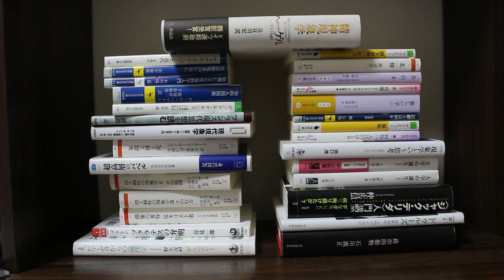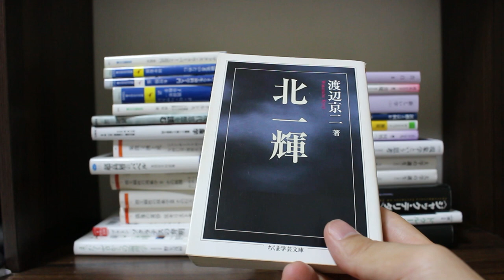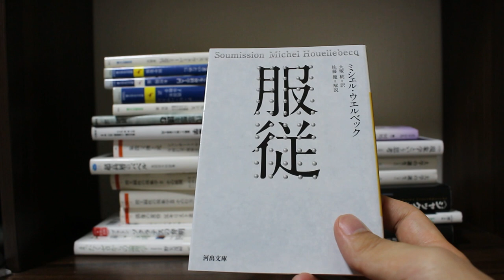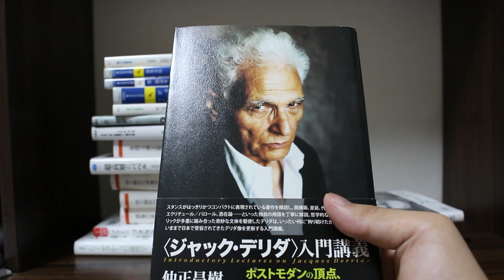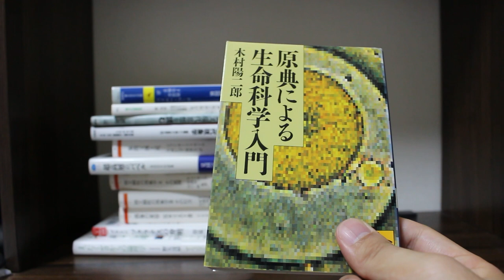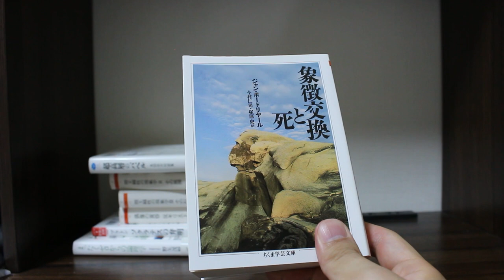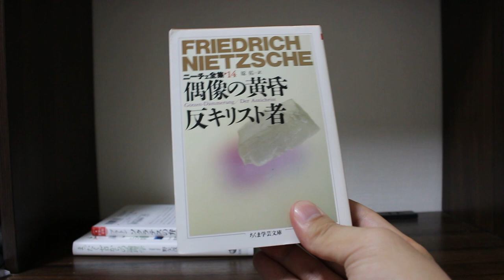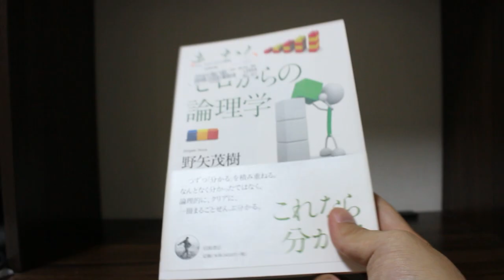【新年初買い】購入本紹介【2022年】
ブックオフのセールで購入した本をご紹介します。